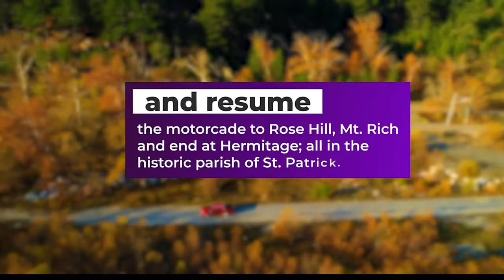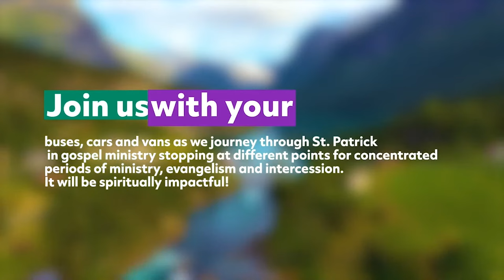Pastors' Corner || Building A Thriving Church || Tuesday June 4, 2024